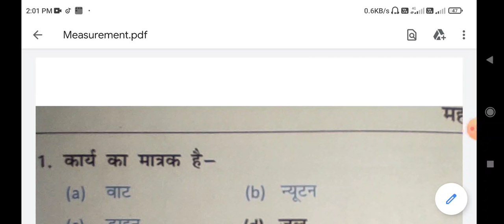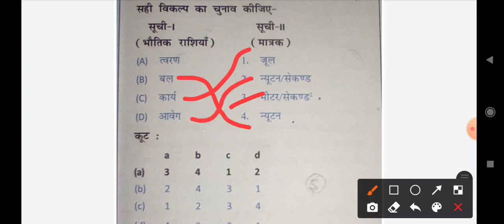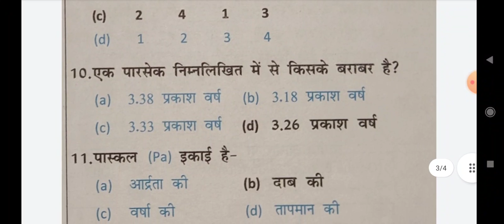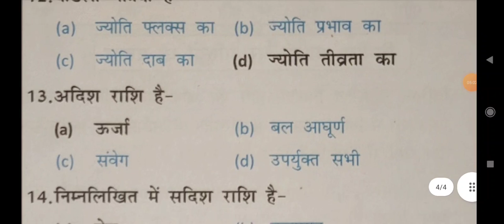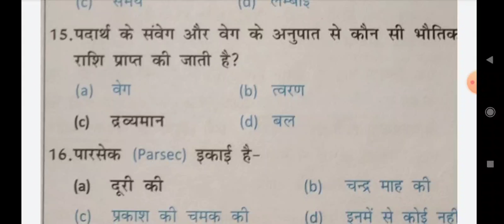NFC stage-2 model paper 2021.NFC advance test model paper.NFC previous year question.nfc repeated qu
NFC stage-2 model paper 2021.NFC advance test model paper.
NFC previous year question.
nfc repeated questions.
 NFC repeated questions.
NFC previous year questions.
NFC most important questions.
NFC stage-2 questions.
NFC cat-2 question.
NFC chemical plant operator stage-2 questions.
NFC science questions.

NFC previous year question physics.
nfc repeated questions physics.
NFC previous year questions physics.
NFC most important questions physics.
NFC stage-2 questions physics.
NFC cat-2 question physics.
NFC chemical plant operator stage-2 questions physics.
NFC science questions physics.